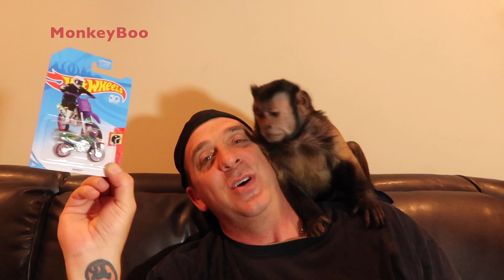MonkeyBoo Mail Vlog!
MonkeyBoo and pet human, Pete, open mail from Boo’s AWESOME fans. MonkeyBoo gets the coolest and sweetest stuff from you guys. Watch this week’s mail vlog that includes a SUPER box from a special fan in South Carolina!

BOO'S AMAZON WISHLIST